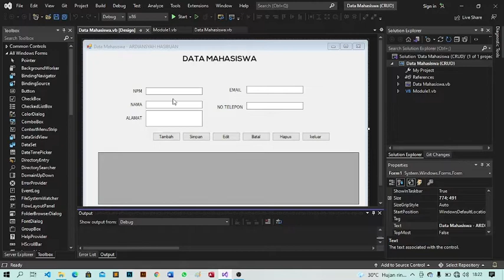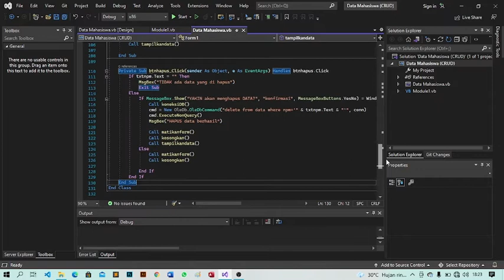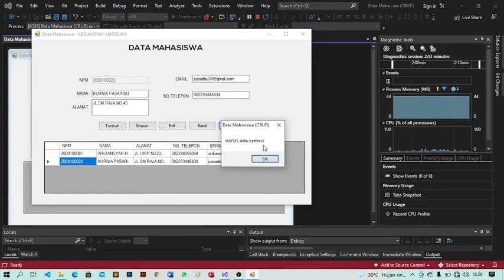Tugas Data Mahasiswa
Nama : ARDIANSYAH HASIBUAN
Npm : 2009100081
Jurusan : Sistem Informasi 3 C

Dosen Pembimbing : Sahat Parulian Sitorus ,S.T.,M.Kom